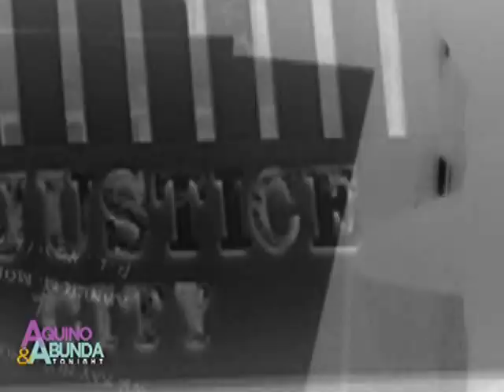Vhong Navarro faces 3rd rape complaint